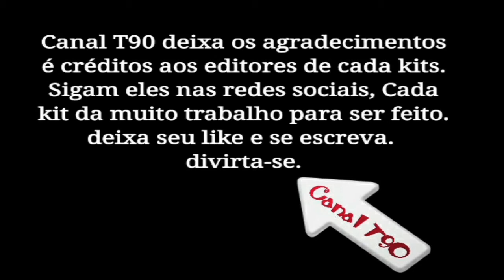KITS - ATLÉTICO METROPOLITANO - SANTA CATARINA / BAIXE GRÁTIS NA DISCRIÇÃO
UNIFORMES RETRÔ E ATUAL DE VÁRIOS TIMES, PROCURE SEU TIME NA PLAYLIST DO CANAL E DIVIRTA-SE !

O Clube Atlético Metropolitano é um clube de futebol brasileiro sediado na cidade de Blumenau, Santa Catarina; fundado em 22 de janeiro de 2002, as suas cores oficiais são verde e branco.